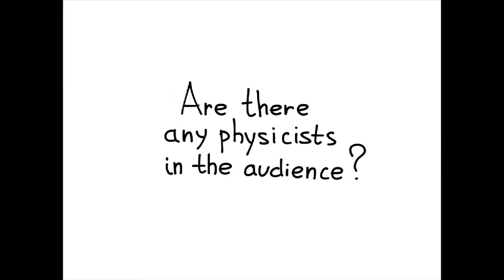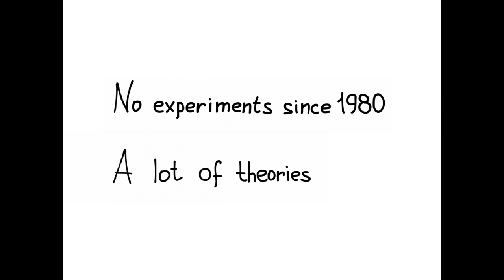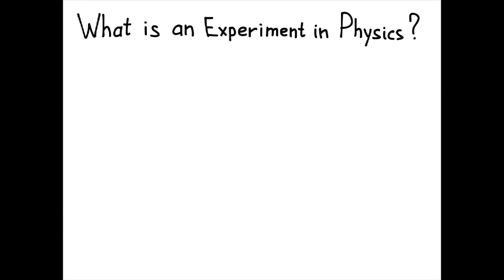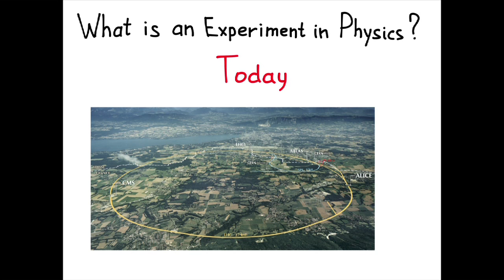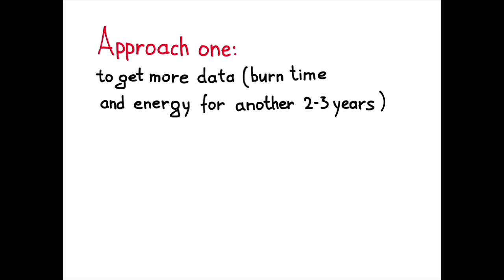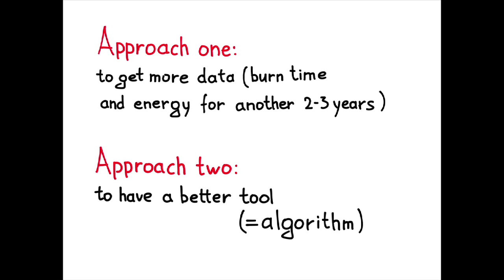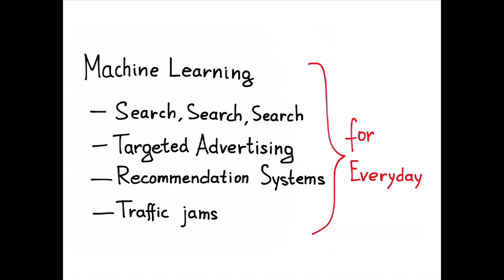DLD13 - Searching the Universe (Arkady Volozh)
Can algorithms tell what physical world we are living in?